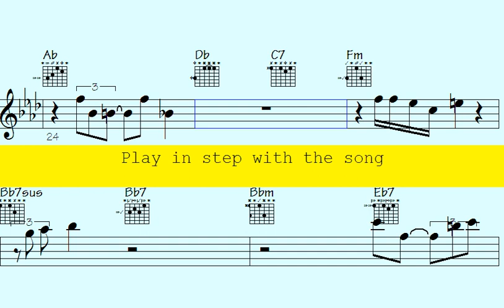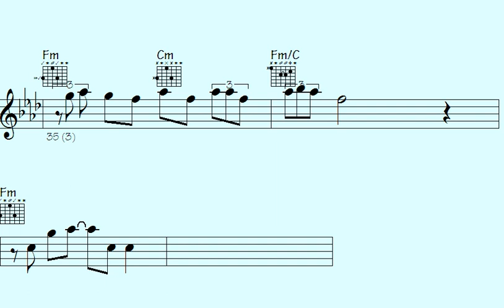Fuse Shamanic Practices with Music Theory: Unearth Incredible Chord Sequences for Flute Warm-ups i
Thanks for supporting my data file hosting/maintenance, here's the link to check out all data of this song: Consentingly Unusual (music sheet notation - transposable solos/licks in midi file - video to play along...)

l2k 86-126